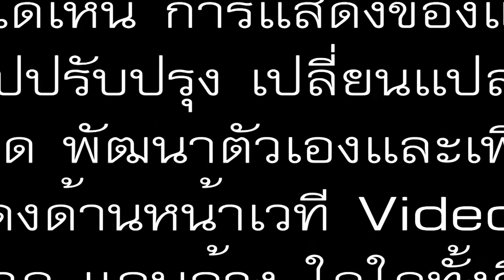เดอะแฟมิลี่ออนทัวร์ 2014 VTR เพิ่มศักยภาพปี 54 ตอน 2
วงดนตรีวาไรตี้คุณภาพ เดอะแฟมิลี่ออนทัวร์ 2014
                        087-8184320 คุณตั้มกิตติพงษ์
                        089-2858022 คุณปราณี
หรือติดตามข่าวสารได้ที่